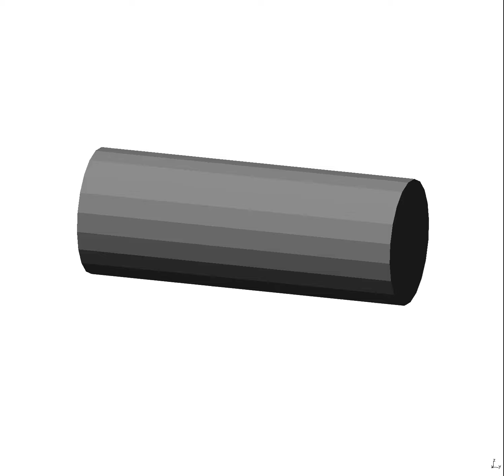Torno CATIA CAM CNC 1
Pieza fabricada con CATIA v5